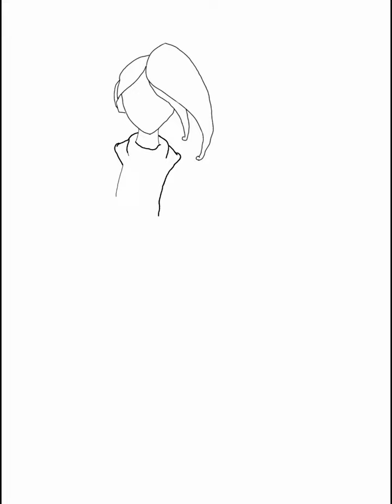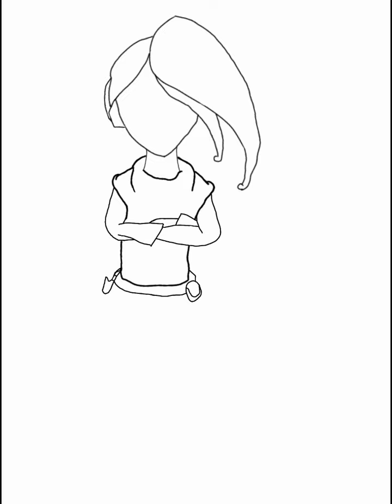Bluebell (OC Speed Draw)